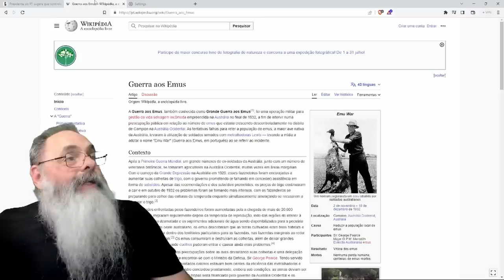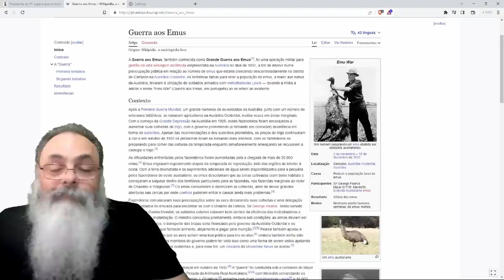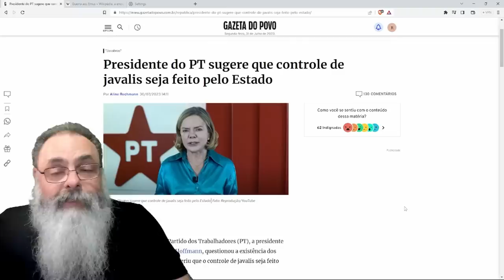GLEISI HOFFMAN sugere QUE o ESTADO CUIDE do PROBLEMA do EXCESSO de POPULAÇÃO do JAVALI SELVAGEM